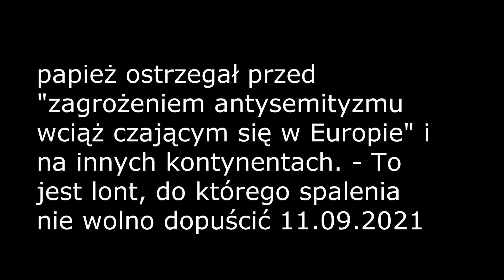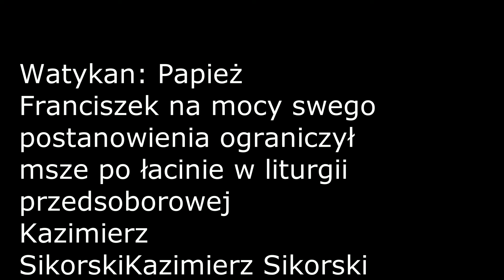Co się czai w Budapeszcie i na świecie